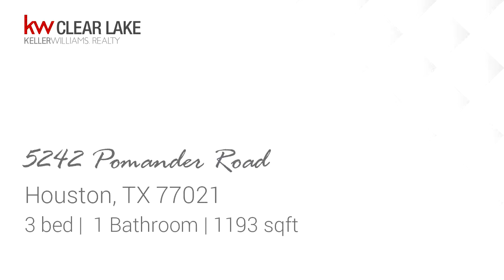Residential for sale - 5242 Pomander Road, Houston, TX 77021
Well-kept home recently renovated and ready for immediate move-in. Home offers 3 bedrooms 1 bathroom, wood floors throughout, HVAC, fresh paint, new appliances, refrigerator, washer & dryer included! Yard maintenance also included, never cut or pay to have the yard serviced. Walking distance from University of Houston central campus and Metro Rail. Minutes drive to Medical Center and Downtown Houston. Home is centrally located and easy access to all freeways.

Bedrooms: 3
Bathrooms: 1
Square Feet: 1193
Price: $1,500

07/21/2019 09:16:02 am

Last modified: